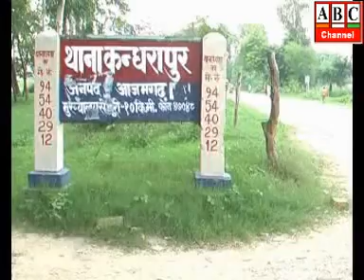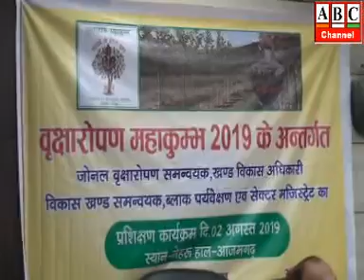ABC Channel Azamgarh News 02.08.19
आजमगढ़: कार व रोडवेज बस की आमने-सामने टक्कर, पति-पत्नी और बेटे की मौत, कन्धरापुर थाना क्षेत्र के मंदुरी हवाई पट्टी के पास हुआ हादसा ।
आजमगढ़: उत्तर प्रदेश में जंगलराज, आजम खान को अपमानित किया जा रहा है, उन्नाव रेप पीड़िता को नहीं मिल रहा न्याय- नरेश उत्तम, प्रदेश अध्यक्ष समाजवादी पार्टी ।
आजमगढ़: आटो रिक्शा चालक की हत्या का पुलिस ने 8 माह बाद किया खुलासा, हत्यारोपी गिरफ्तार ।
आजमगढ़: वृक्षारोपण महाकुम्भ पर 9 अगस्त को जिले में 22 लाख 80 हजार पौघों का होगा रोपण, नेहरू हाल मे हुई तैयारी बैठक में जिलाधिकारी ने सौंपी जिम्मेदारी ।
आजमगढ़: स्मार्ट वैल्यू कम्पनी पर छात्र-छात्राओं ने लाखों की ठगी का लगाया आरोप, पुलिस अधीक्षक कार्यालय पर प्रदर्शन कर कम्पनी पर कार्यवाही की मांग । आजमगढ़: उन्नाव काण्ड को लेकर बीआरडी का प्रदर्शन, विधायक कुलदीप सेंगर के पुतले को दी फांसी ।
आजमगढ़: महाविद्यालय में व्याप्त गन्दगी को लेकर डीएवी पीजी कालेज के छात्रों का विरोध हुआ मुखर ।